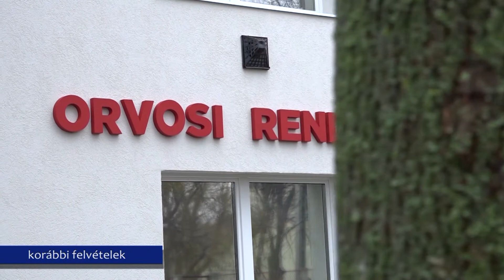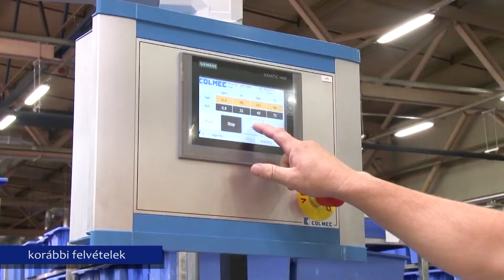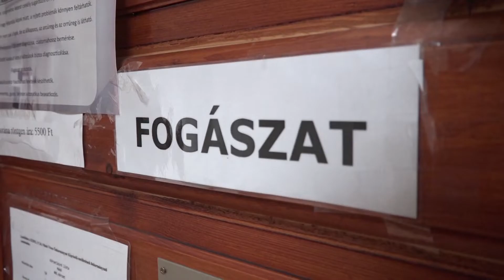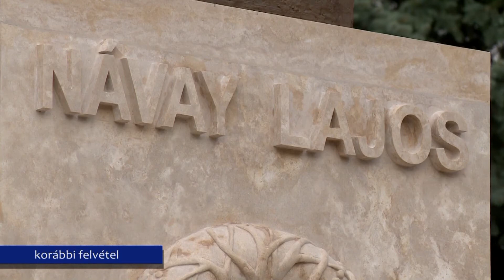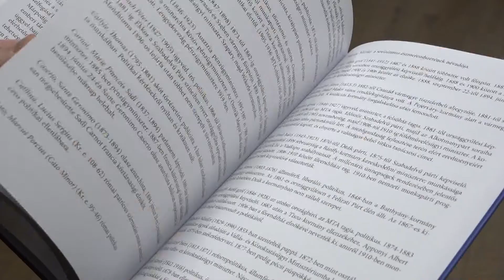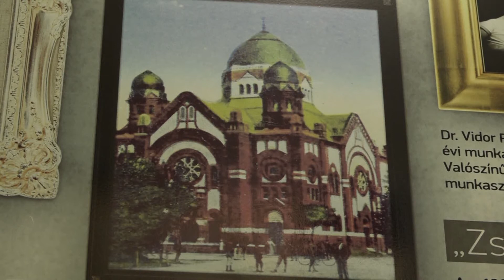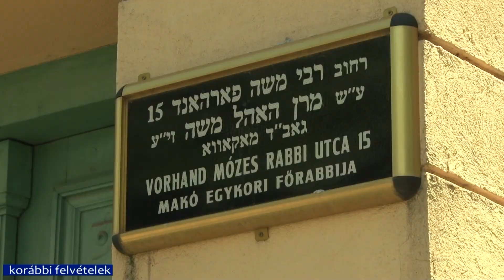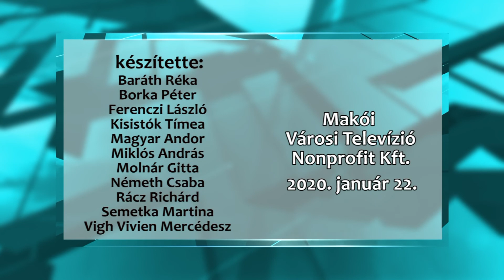Makói Híradó 2020.01.22.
-Mágori András: A cél az, hogy minden utcában olyan legyen a közvilágítás, mint a belvárosban
-Idén lesz 25 éves a makói Contitech
-Rövid hírek
-Megelevenedik a történelem Návay Lajos naplójának oldalain
-„Kis Jeruzsálem” nyomában